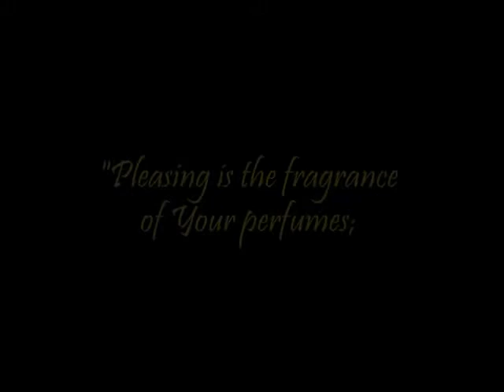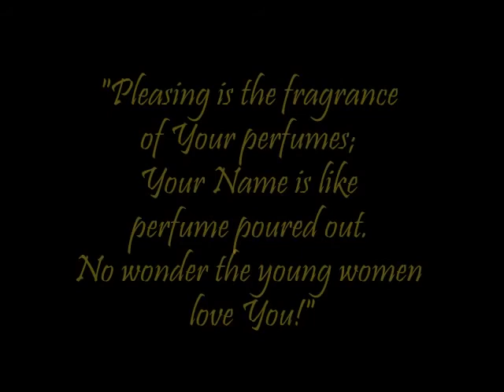Prophetic Art: Perfume Poured Out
The title of this prophetic painting comes from Song of Songs 1:3 "Pleasing is the fragrance of Your perfumes; Your Name is like perfume poured out. No wonder the young women love You!"